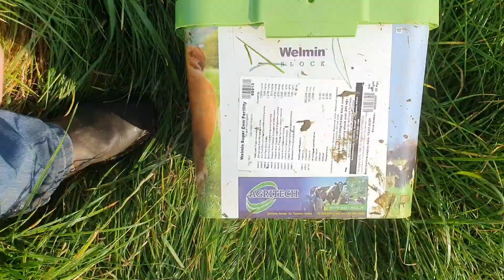Is the VW TIGUAN the BEST FARM JEEP available?!? AUTUMN is COMING!!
Join in todays video as I shift the cows and calves and give a review of the VW TIGUAN! I find it very useful to have around the farm as it is just a nice size for the part time farmer. Silage is all in just need to keep the cows out as long as possible!
John Stewart